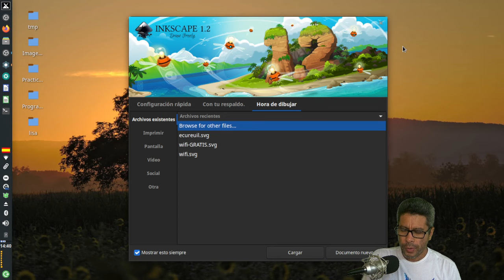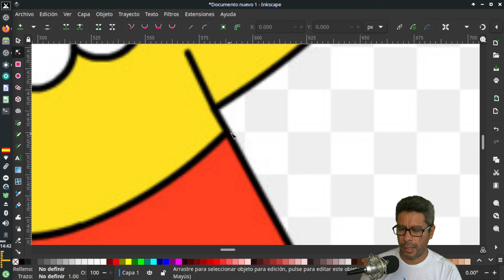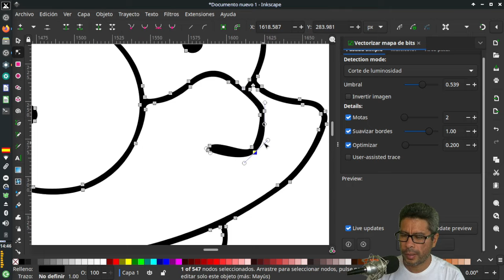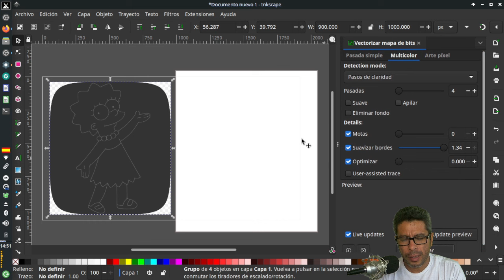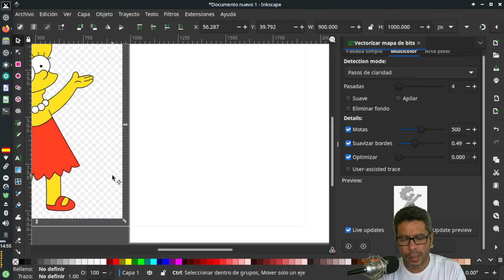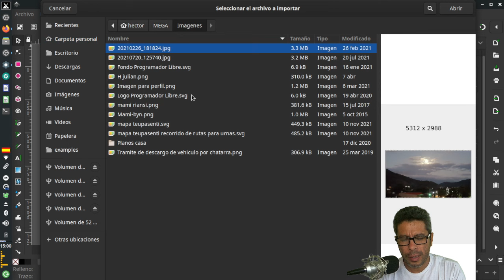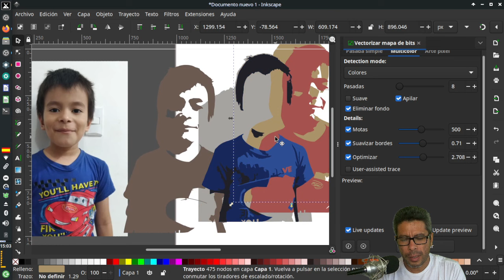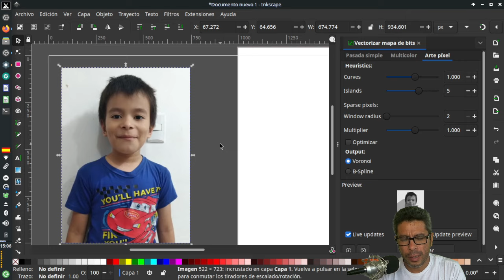Vectorizar imagen en inkscape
Aquí te muestro la diferentes maneras de vectorizar imágenes ya sean JPG o PNG para convertirlas en SVG (Gráfico Vectorial Scalable)